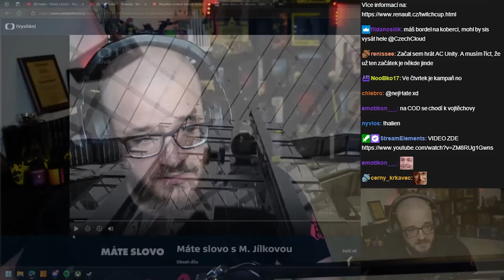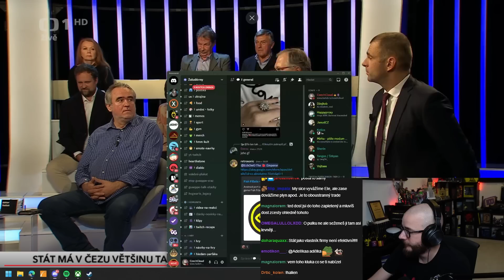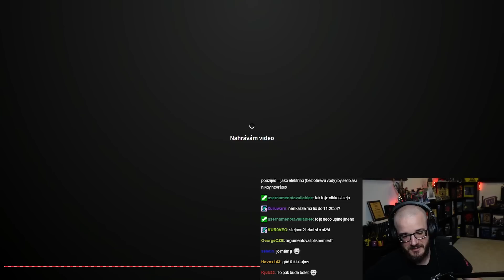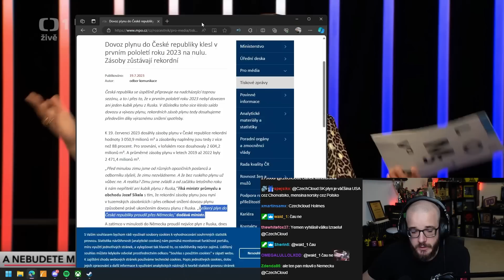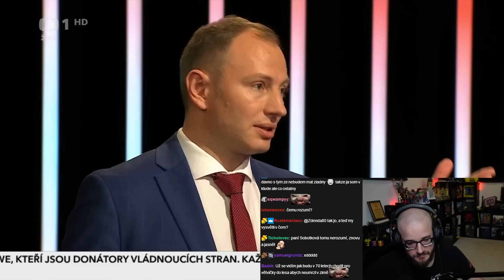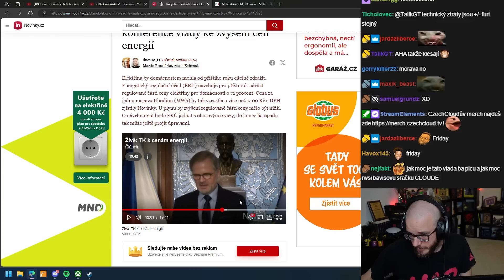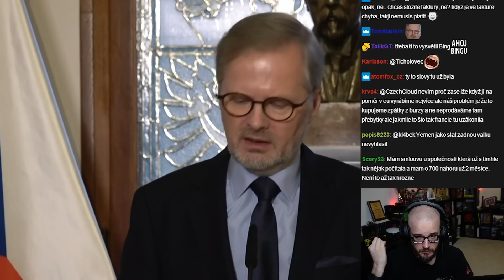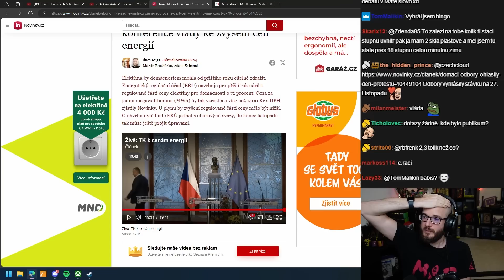Ceny energií jsou strašné a bude hůř?!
Jak to je s těmi energiemi a kam se obrátit, pokud nám nesmyslně zvednou zálohy?